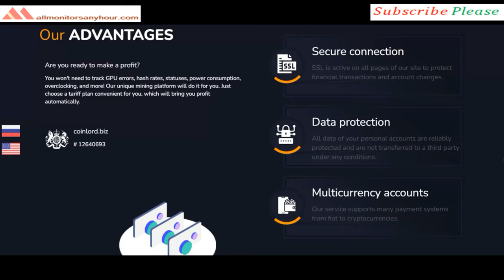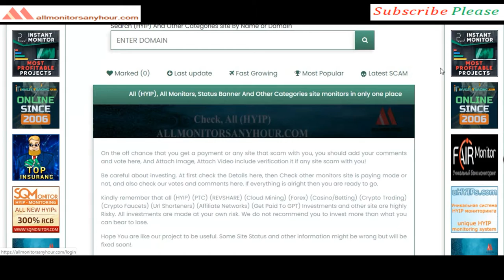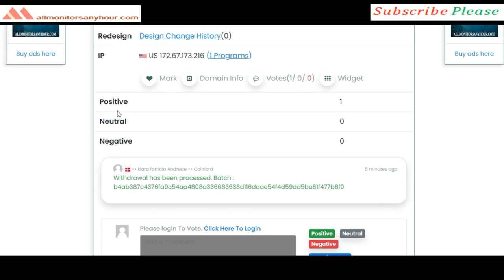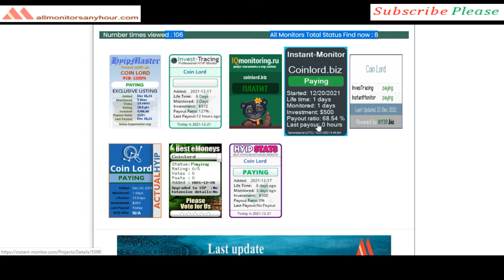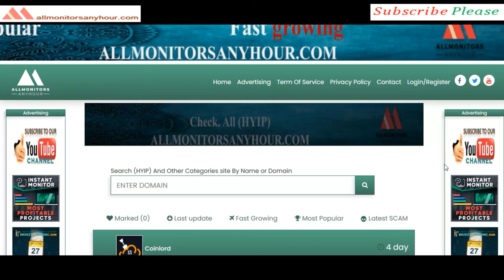coinlord.biz , Reviews Paying Or Not Paying ?